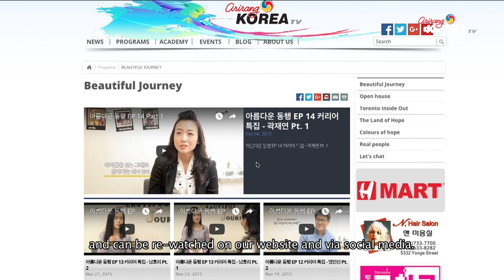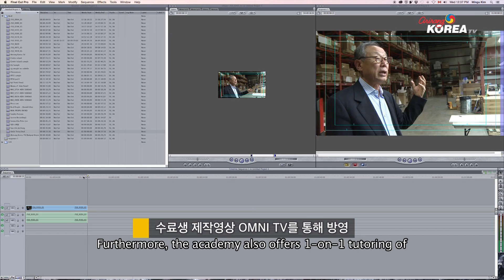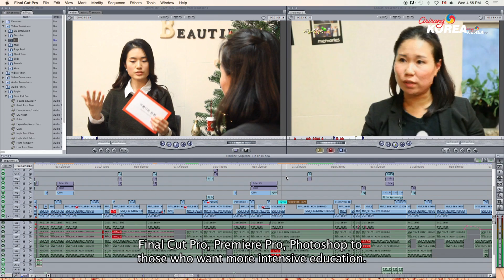커뮤니티가 함께 만들어가는 방송